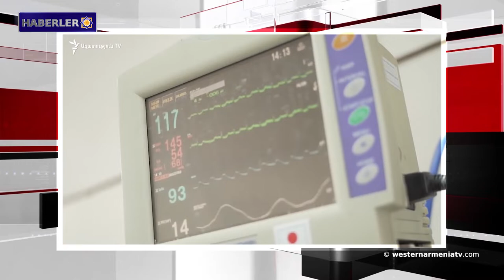Çin Devlet Başkanı Ermenistan Cumhuriyeti’ne yardıma hazır olduğunu belirtti.Haberler 09-04-2020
1- İzole edilmiş Batı Ermenistan’ın Urfa'da kuşlar ve hayvanlar da ilgi odağında.
2- Artsakh Cumhuriyeti’nde yağan kar tarımı olumsuz etkileyecek.
3- Akhalkalak'ta sokakların dezenfeksiyon işi devam ediyor.
4- Ermenistan Cumhuriyeti’nde 40 yeni koronavirüs enfeksiyonu vakası kaydedildi. Onaylanan vaka sayısı 921'e ulaştı.
5- Çin Devlet Başkanı Ermenistan Cumhuriyeti’ne yardıma hazır olduğunu belirtti.
6- Suriye Ulusal Ordusu adlı terörist grubu, paralı askerlerin Libya'ya sevkiyatını durdurdu.
7- 24 Nisan’da,  Ermenilere karşı uygulanan soykırıma adanmış Los Angeles'taki tüm faaliyetler iptal edildi.